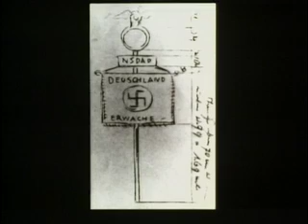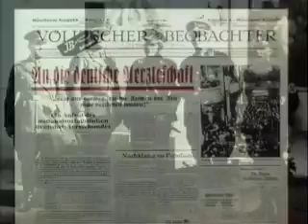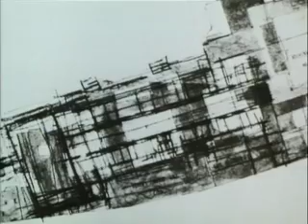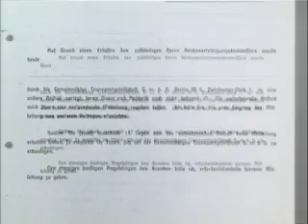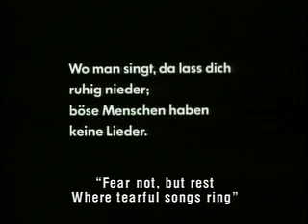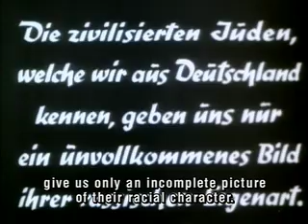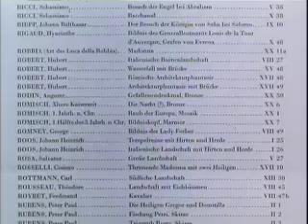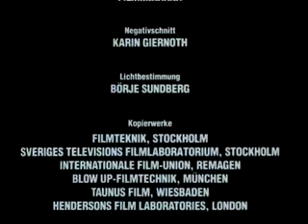Documentário 2ª Guerra : V. 10 - ARQUITETURA DO MAL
CURTEM MINHA PAGINA  de Tributo Segunda Guerra Mundial

Uma produção baseada em profunda pesquisa desde o nascimento embrionário até a catástrofe de destruição, realizada mundialmente pelos ideais do nazismo, na Segunda Guerra Mundial. Filme consagrado internacionalmente como um dos melhores estudos já feitos sobre o nazismo para o cinema. Este meticuloso trabalho de Peter Cohen lembra que chamar Hitler de "artista medíocre" não elimina os estragos causados pela sua estratégia de tentar conquistar o mundo. O cerne artístico do Arquiteto do Mal, tinha grandes pretensões e queria materializar a sua megalomania. Hitler queria ser o senhor do universo, sem descuidar de nenhum detalhe da coreografia do poder, que levava as massas arianas à histeria coletiva, a cada demonstração de força dos seus exércitos. O nazismo tinha como um de seus princípios fundamentais a missão de fazer o mundo mais belo e mais saudável mesmo que para isso tivesse que destruí-lo.